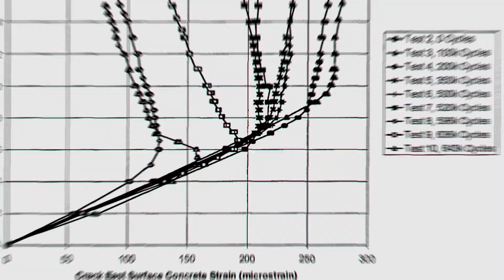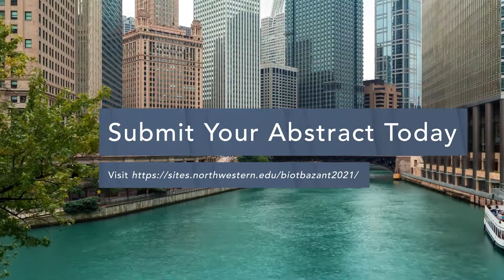Biot-Bazant Conference Track 2: Creep and Plasticity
Under thermo-hydro-chemo-mechanical loadings, materials can deform homogeneously and irreversibly. Those deformations occur rather instantaneously and/or instead evolve over time, thus leading to plasticity and creep, which are the topics of this track. Here, we aim at gathering research efforts devoted to the study of these phenomena, over a wide range of scales and over a wide scope. Experimental characterization of creep and plastic properties from the structural scale (e.g. field testing), to the material macroscopic scale (e.g. samples under complex states of stresses), down to the smallest scales (e.g. through indentation) are relevant to the track. Modeling efforts are also relevant, may they be macroscopic and aiming for instance at providing more accurate macroscopic models for the engineer, or microscopic and aiming for instance at shedding light on the physical origin of creep and plasticity. The interplay between creep and plasticity is also in the scope of the track, as well as, for porous materials, the role of the porosity on those physical processes.

Concrete Chair: Mija Hubler (USA)

Poromechanics Chair: Matthieu Van Damme (France)

Images of the Porosity of the coralligenous concretion:
Bertolino M, Cerrano C, Bavestrello G, Carella M, Pansini M, Calcinai B (2013) Diversity of Porifera in the Mediterranean coralligenous accretions, with description of a new species. ZooKeys 336: 1-37.

Illustrations:
Freepix – by pch.vector